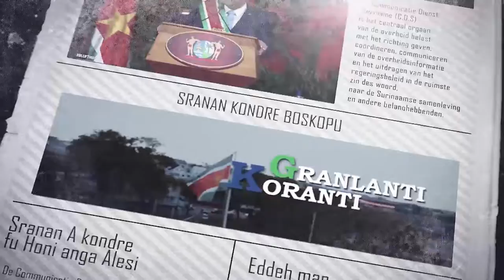𝔾ℝ𝔸ℕ𝕃𝔸ℕ𝕋𝕀 𝕂𝕆ℝ𝔸ℕ𝕋𝕀 (SRANAN) DD 19 JANUARI 2022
De onderwerpen in deze aflevering zijn:

- Wegomlegging in verband met komst twee presidenten
- EZ bespreekt mogelijkheid om basisgoederen in binnenland beschikbaar en betaalbaar te maken
- Duitsland schenkt meer dan 450.000 gezichtsmaskers aan Suriname